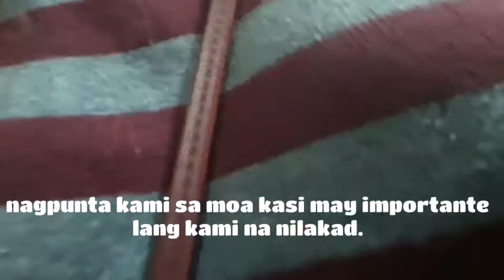Namasyal sa mall at nabasa ng ulan paguwi gutom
Love going to the mall with my family / friends and hangout with them